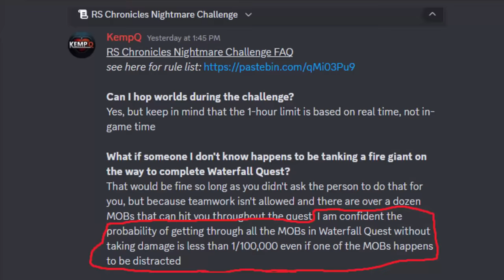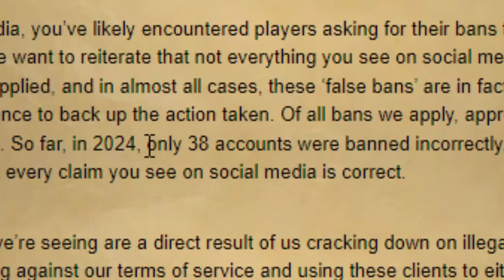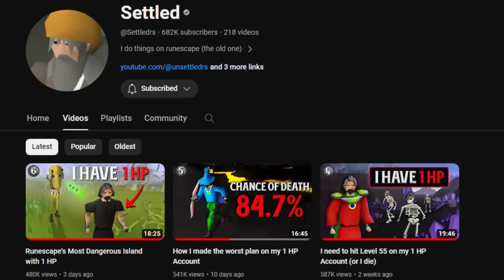Nightmare Mode, But I Have 1 Hour to Make 1 Billion GP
Comment "My Bombergrounds ID: EXAMPLE#12345" and I will choose 5 winners at random to receive 500 gems each (worth $30)!

Nightmare Mode Creator @Settledrs

Challenge from @RunescapeChronicles

Cool Runescape covers @UnpragmaticCovers